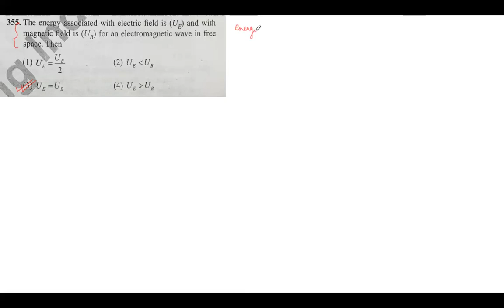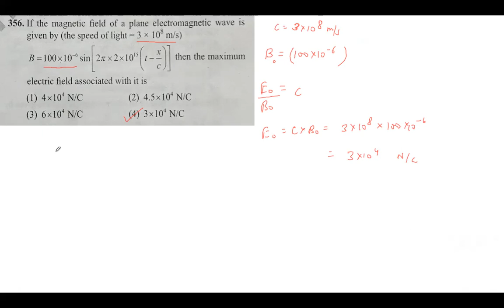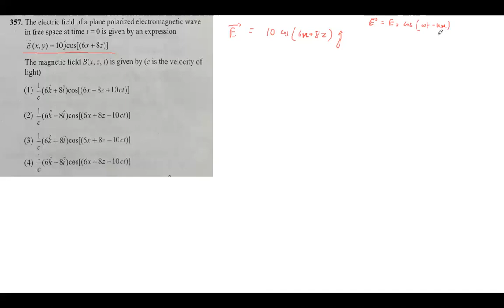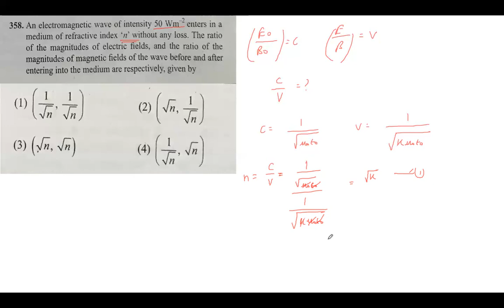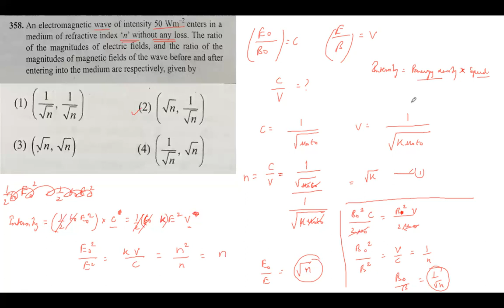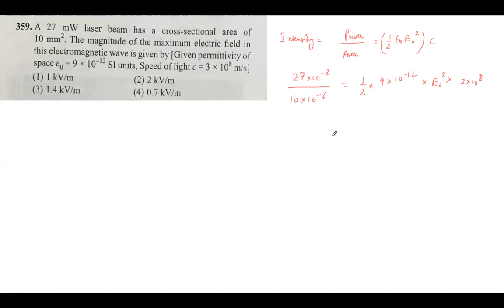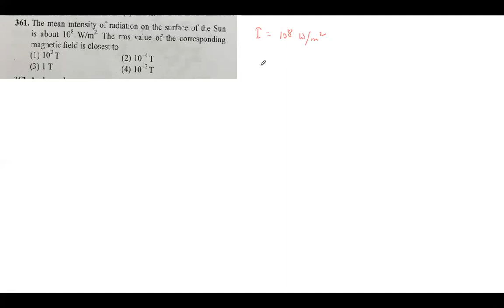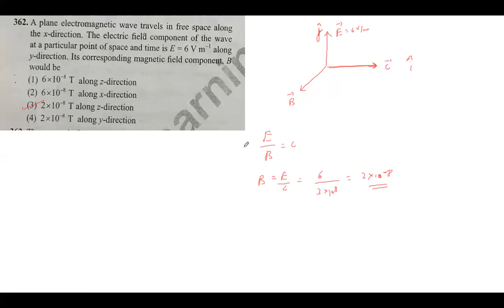IIT Integrated Program - Class 12 - Physics - Electromagnetic Waves - 1